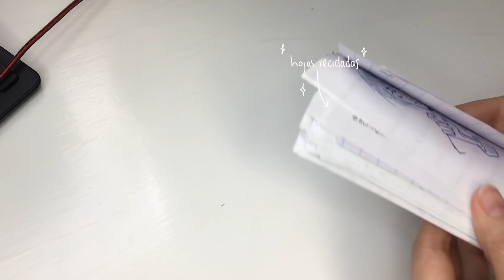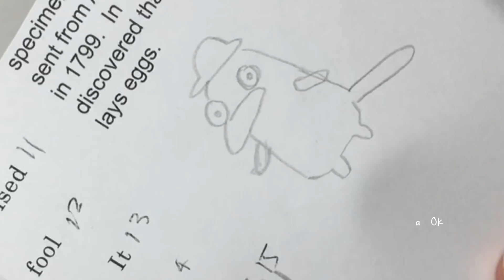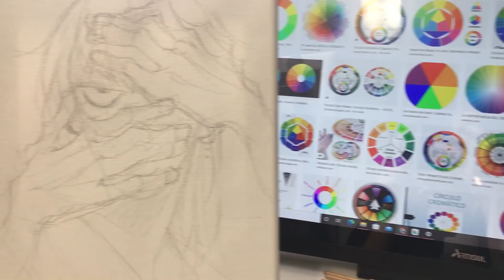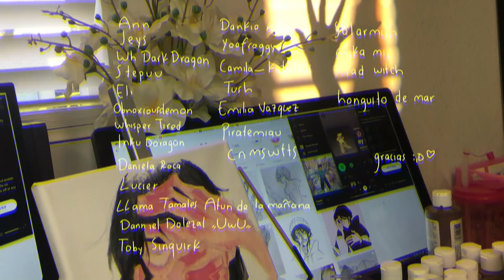Mi Primer Puntura! | Ai no :c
Hola soy chinom y doy asco para pintar jsjsj espero que te sirva el vidio~~ Lofiu mucho💓

Toma agua! tqm

🌸Dudas

☀️Pronombres - He | Él
☀️Programa de dibujo- Medibang Paint Pro
☀️Mi tableta- Artisul D22S

 ⁃ Soy mas activo en Instagram -

Gracias a mis patreons les amo mucho aaah :,D